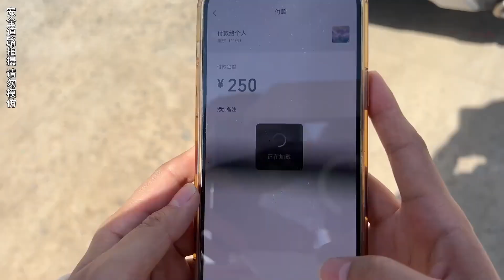这婆婆可真好！儿媳备孕婆婆养鸡，结果老板惊讶到：鸡买早了 !